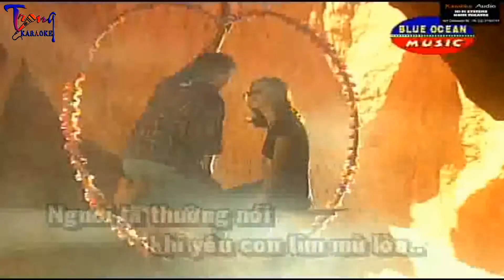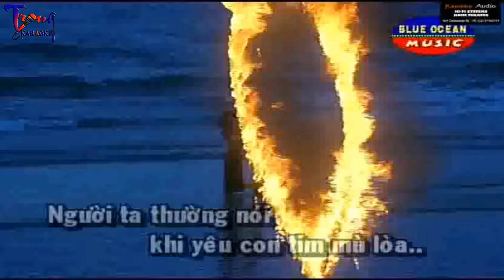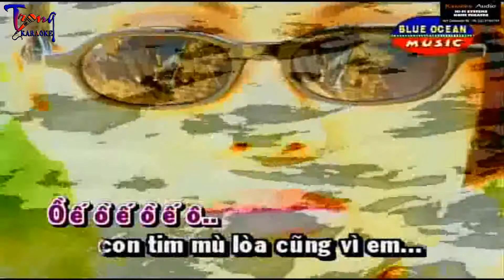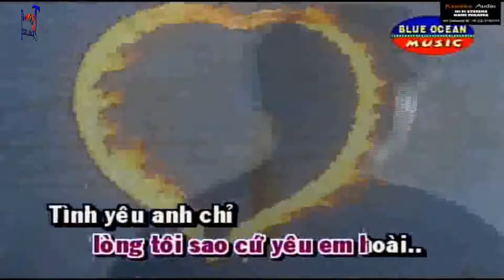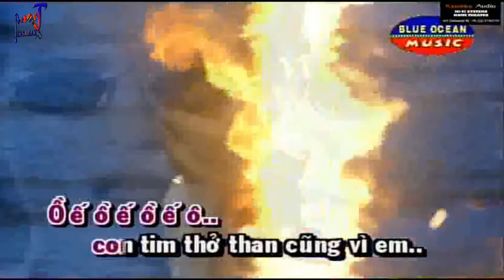2000-Con Tim Mù Lòa-Lý Hải Karaoke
9 Nội dung có trong video sẽ không tránh khỏi sai sót hoặc vi phạm bản quyền, ... Mong quý vị thông cảm và thông báo trực tiếp với Admin qua hotline ☎ Phone - Zalo:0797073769, để chúng tôi kịp thời gỡ xuống và không làm ảnh hưởng đến tác phẩm của quý vị!
-Karaoke con tim mu loa
-con tim mu loa Karaoke